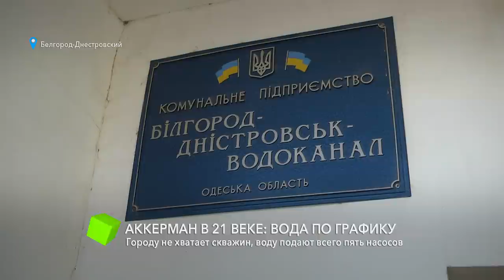Аккерман в 21 веке: вода по графику